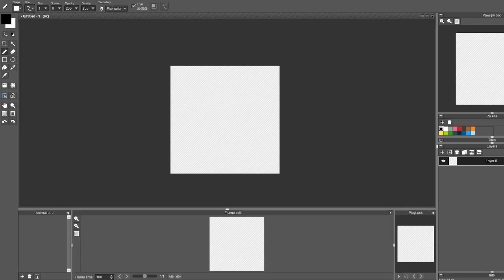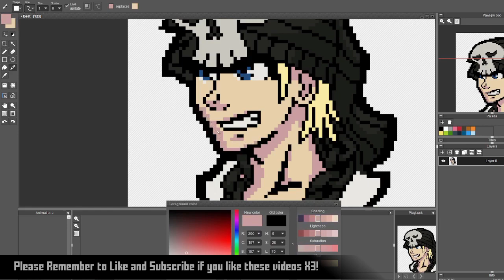Speed Pixel - Beat (The World Ends With You)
Daily Pixel made with the prompt "Beat"